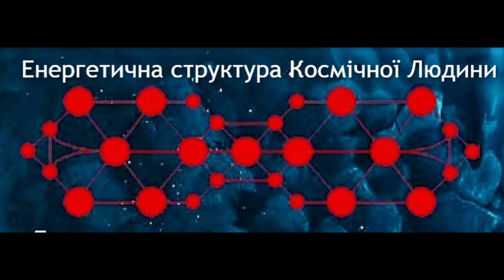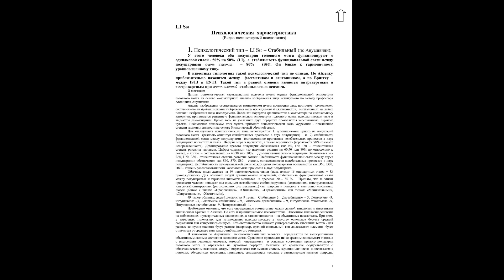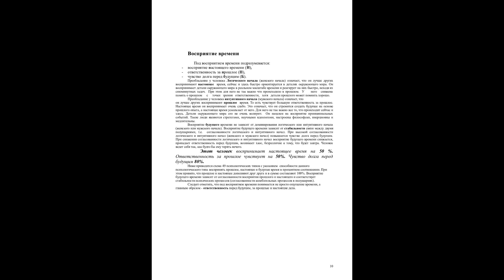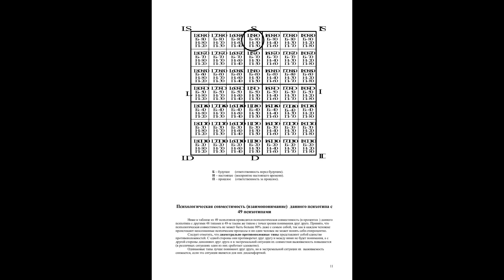Asparuh8 ГипоТеza # 198 Розуміння Алгоритму Еволюції Людства - Людина Космічна...Відео №1758